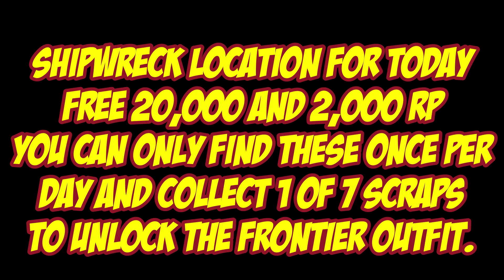Shipwreck Location For Feb 14th 2023 | GTA 5 Online | Los Santos Tuners DLC